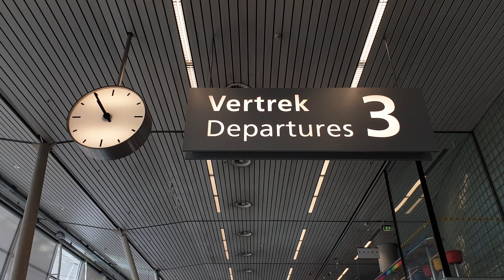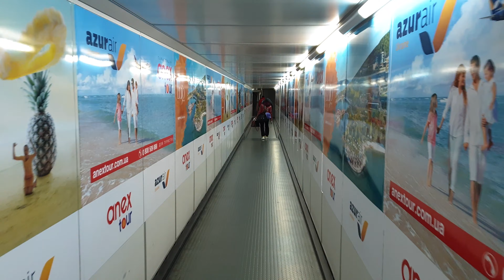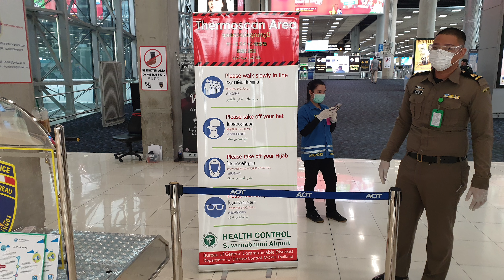Traveling to Thailand during the Covid 19 pandemic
A video of traveling to Thailand during the Covid 19 pandemic. I travel to Thailand as a tourist for a holiday in Thailand. In this video you will see footage of traveling during the Covid 19 pandemic.

The coronavirus is also in Thailand. Covid 19 is also known as covid-19, covid19, coronavirus, and corona virus.

In this video:
0:00 Intro
0:10 Train to Amsterdam Schiphol Airport
0:28 Amsterdam Schiphol Airport
1:47 Airplane to Thailand
3:13 Arriving in Thailand at Bangkok Suvarnabhumi Airport

In this video you can see and feel how it is to travel to Thailand during the covid-19 pandemic. Everybody has to wear masks. While traveling with the train to the airport, the train is empty. While flying to Thailand, the airplane is empty. While arriving in Thailand, the airport of Bangkok is empty. By watching this video you can experience how it feels to travel to thailand without any other people or tourists.